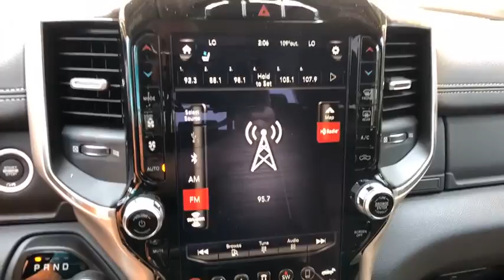2019 RAM 1500 Redding, Eureka, Red Bluff, Northern California, Sacramento, CA 19D026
IVORY New 2019 RAM 1500 available in Redding, California at Crown Motors Redding. Servicing the Eureka, Red Bluff, Northern California, Sacramento, CA area.
2019 RAM 1500  - Stock#: 19D026 - VIN#: 1C6SRFRT5KN609676